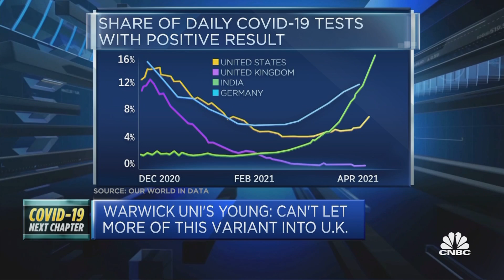New Covid variants demonstrate there's no room for complacency: Professor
Lawrence Young, Warwick University professor of molecular oncology, discusses the Indian variant of Covid-19 and what it means for controlling the spread of the disease.